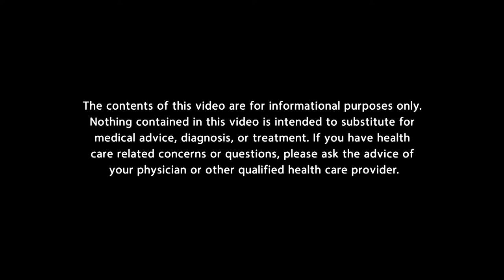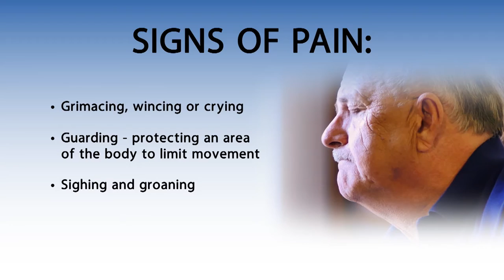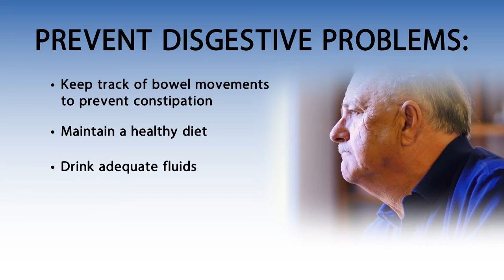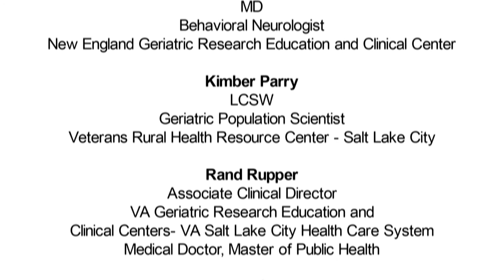Recognizing and Managing Pain in People with Dementia